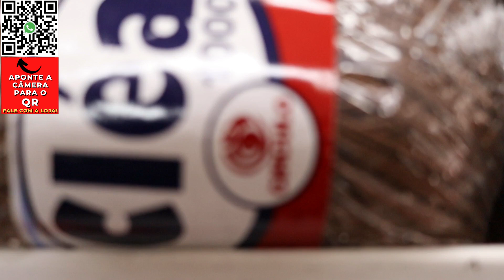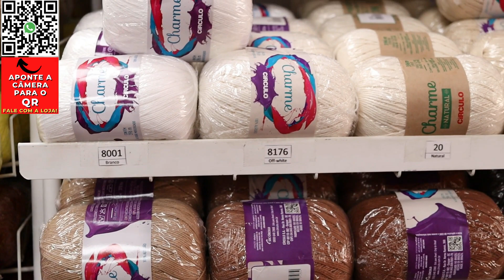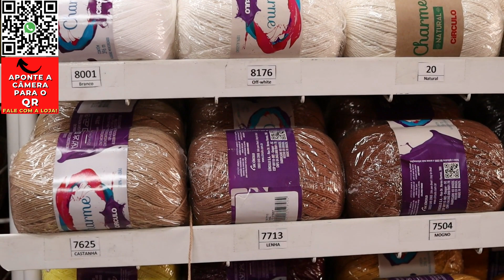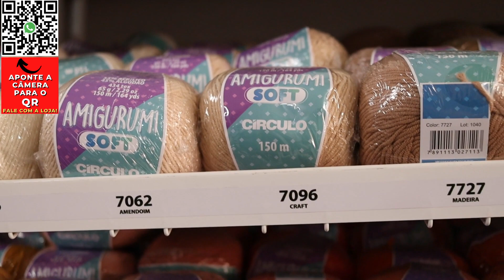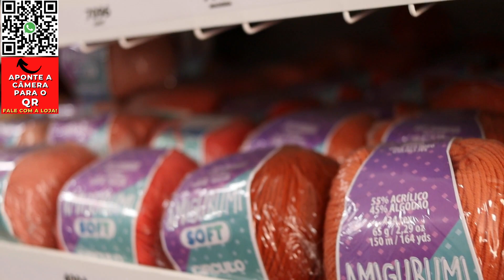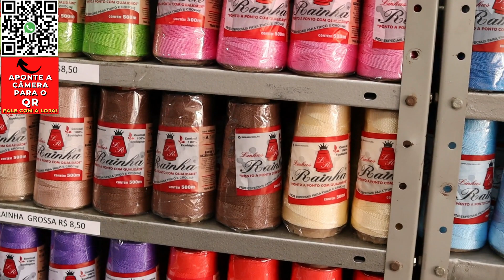LINHAS DE CROCHÊ A PARTIR DE 3 POR R$15,00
LINHAS TRANSITÓRIAS DE FABRICAÇÃO PRÓPRIA O MAIS BARATO!

RAIZZ CROCRÊ E DECORAÇÕES
RUA BRESSER 1540 - BRÁS SP

Atenciosamente,
O Dono de Casa TOP 🥰